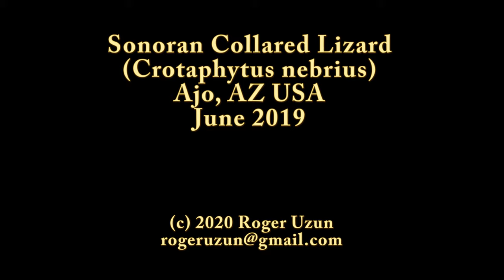HDObservations : Sonoran Collared Lizard (4K UHD)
One of the larger lizard species of the desert SouthWest, the Sonoran Collared Lizard is a diurnal species often found basking on boulders in desert mountain ranges.  It is never found far from rocky slopes or boulder piles, and is quick to take refuge under rocks and in crevices if threatened. When captured or cornered, it will not hesitate to stand its ground, opening its mouth and biting its attacker when the opportunity arises.